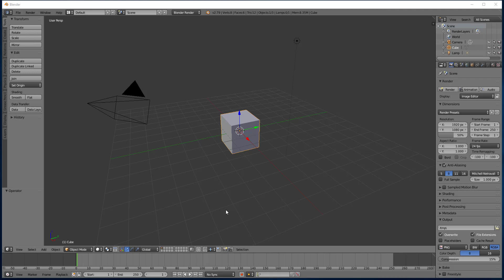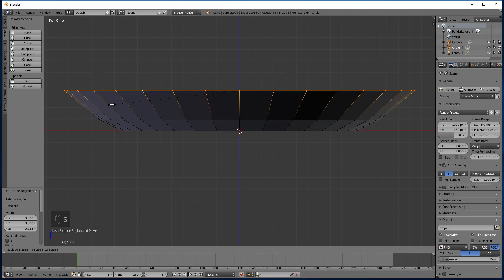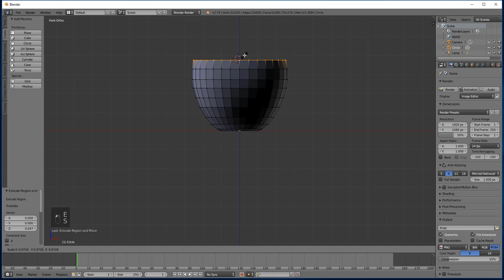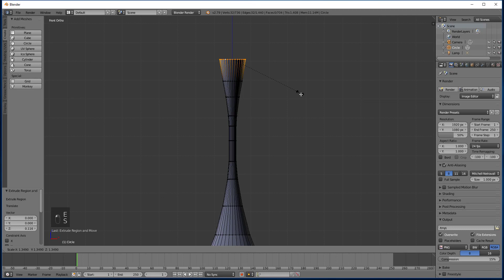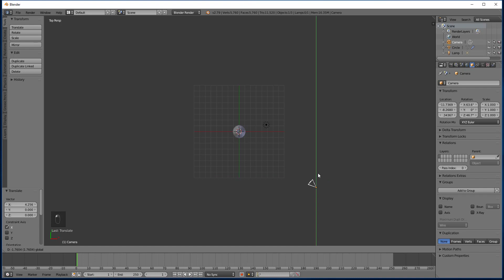Blender Tutorial For Beginners 3D - Pot Part_1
This Blender 3D video demonstrates how to make an image of a Pot using the cycles render engine. Blender version 2.79 was used for this tutorial. This is a good tutorial for beginners.